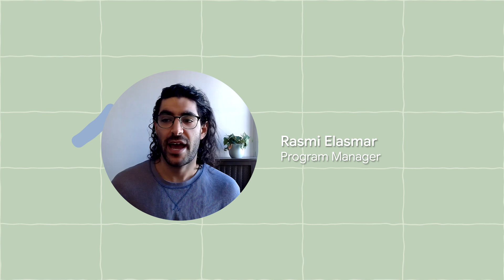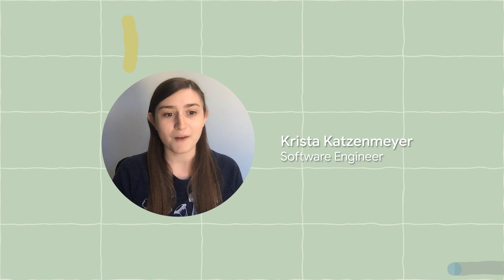A Day in the Life of a Google.org Fellow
Over the past year a team of Google.org Fellows worked with the Satcher Health Leadership Institute at Morehouse School of Medicine and a multi-disciplinary Health Equity Taskforce to understand COVID-19 health inequities. Today, we released The Health Equity Tracker (HET), a publicly available data platform that visually displays and contextualizes the health disparities facing communities of color throughout the U.S.